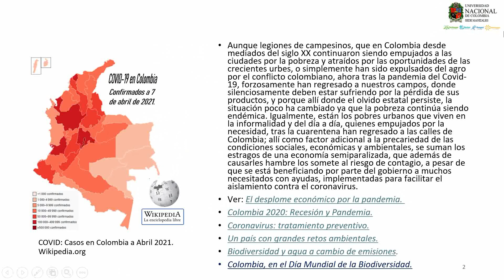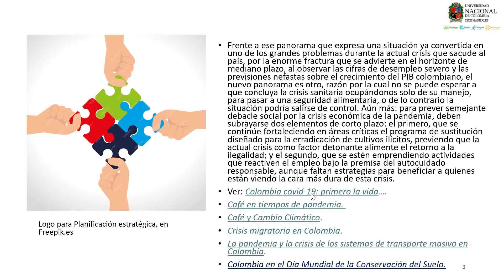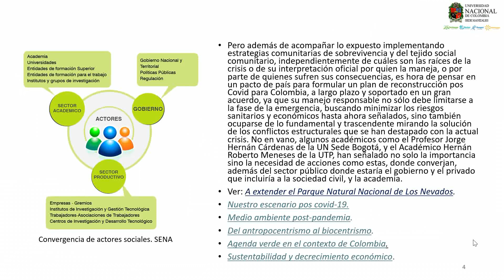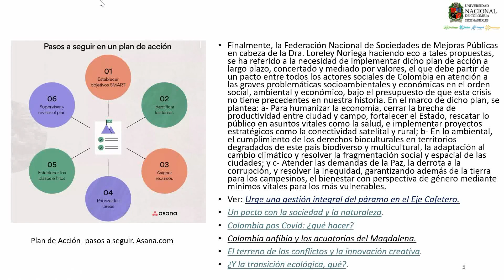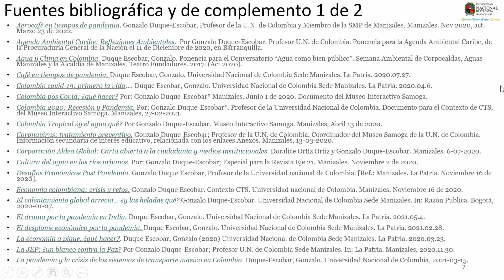Acuerdo y Pacto pos Covid 19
Aunque legiones de campesinos, que en Colombia desde mediados del siglo XX continuaron siendo empujados a las ciudades por la pobreza y atraídos por las oportunidades de las crecientes urbes, o simplemente han sido expulsados del agro por el conflicto colombiano, ahora tras la pandemia del Covid-19, forzosamente han regresado a nuestros campos, donde silenciosamente deben estar sufriendo, la situación poco ha cambiado ya que la pobreza continúa siendo endémica. Igualmente, están los pobres urbanos que viven en la informalidad y del día a día, quienes, empujados por la necesidad, tras la cuarentena han regresado a las calles de Colombia. Siendo así, es hora de pensar en un pacto de país para formular un plan de reconstrucción pos Covid para Colombia, a largo plazo y soportado en un gran acuerdo donde converjan, además del sector público donde estaría el gobierno y el privado que incluiría a la sociedad civil, y la academia. Por: Gonzalo Duque-Escobar; Profesor Especial de la Universidad Nacional de Colombia, Miembro de la Corporación Aldea Global, Socio de la SMP de Manizales, Miembro Correspondiente de la Academia Caldense de Historia, Socio Honorario de la SCIA, y Miembro de la Red de Veedurías Ambiental es de Caldas. Manizales, June 1 de 2020.